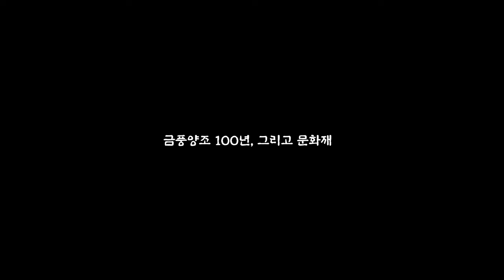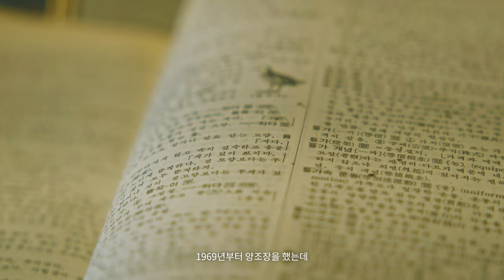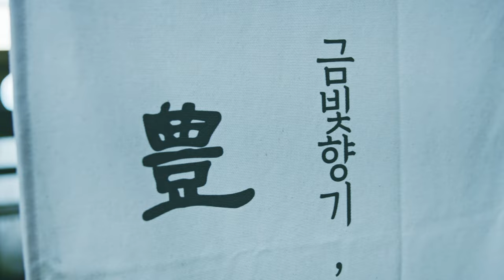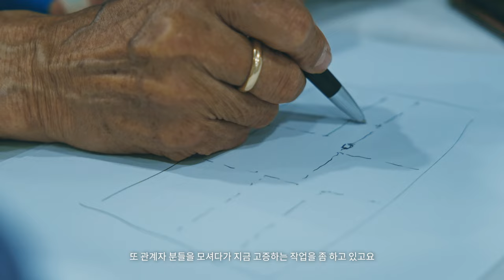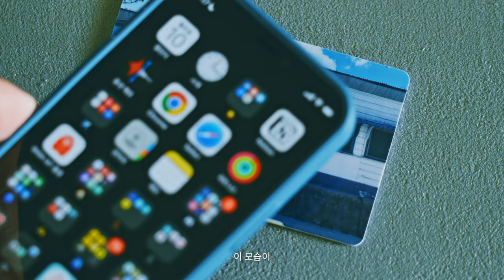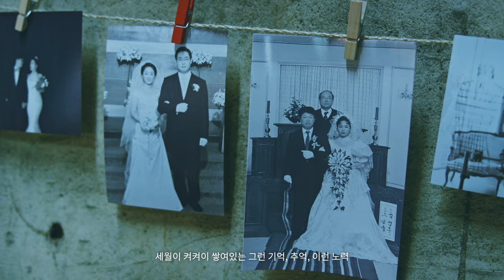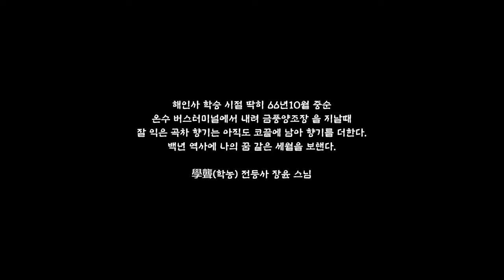[고감독] 브랜드 홍보 다큐멘터리 제작｜'길상' 금풍양조 인천시 등록문화재 등록기념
⚙️화질을 4K(2160p)로 설정해서 보세요!

𝗔𝗹𝗹 𝗰𝗼𝗹𝗼𝗿𝘀 𝘀𝗵𝗶𝗻𝗲 𝗹𝗶𝗸𝗲 𝗯𝗹𝘂𝗲 📹📼🔹

감성적인 내러티브와 영화적인 톤앤매너
1인 영상제작업체 고감독입니다.

강화도의 대표 막걸리 브랜드 '금풍양조'의 브랜드필름을 제작했습니다.
인천시 등록문화재 등록 기념으로 다큐멘터리 형식으로 제작했는데요.
과거와 현재를 아우르는 역사적인 전통과 함께, 가족적인 가치와 이를 이어온 사람들의 노고에 대한 이야기가 담겼습니다.
이러한 접근은 관객들에게 금풍양조의 깊은 연대감과 가치를 전달하는 데 효과적일 것입니다.
양태석 대표님을 비롯한 주요 인물들의 생생한 이야기와 정성스러운 제조과정이 담긴 이 다큐멘터리는
관객들의 호기심을 자극하고 금풍양조를 더욱 가깝게 느낄 수 있을 것 같습니다.

10, Eoulmadang-ro 2-gil, Mapo-gu, Seoul, Korea